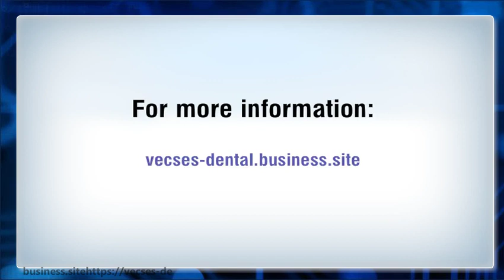Dr. Szabo Kriszta, Mikroszkóp fogászat, fogászati implantátumok, Budapest, Magyarország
Dr. Kriszta Szabo Best Cosmetic Dentist in Europe Specializing in enhancing people's smiles and lives, Dr. Kriszta Szabo is undoubtedly is considered to be one of the best cosmetic dentist in Europe located in Budapest Hungary at Vecses Dental.

The Microscope provides 400 times more visual accuracy than the naked eye and 100 times the visual information than traditional dental loupes. Magnification improves accuracy of tooth preparations and margins preventing damage to adjacent teeth and connective tissue during all kinds of dental operations and surgery.

Cosmetic Dental Care - Advanced Cosmetic Dentistry

Dr. Szabo Kriszta Európa legjobb kozmetikai fogorvosa Az emberek mosolyának és életének fokozására szakosodott Dr. Szabo Kriszta kétségtelenül Európa egyik legjobb kozmetikai fogorvosának számít, Budapesten, a Vecses Dentalnál.

A mikroszkóp 400-szor nagyobb vizuális pontosságot biztosít, mint szabad szemmel, és a vizuális információ százszorosát, mint a hagyományos fogfürtök. A nagyítás javítja a fogak és a margók pontosságát, megakadályozva a szomszédos fogak és a kötőszövet károsodását mindenféle fogászati művelet és műtét során.

Kozmetikai fogápolás - Haladó kozmetikai fogászat